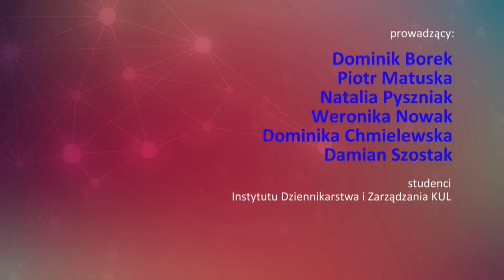MEDIATEKA NAUKOWA odc. 32 "SINOLOGIA"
Chiny są niezwykle ciekawym obiektem badań. Badania z zakresu sinologii dotyczą zarówno badań kulturowych, jak rówież bardzo interesujących badań językoznawczych. O chińskim świecie w polskich badaniach naukowych opowiadają dr Katarzyna Pejda oraz mgr  Maciej Kret z Katedy Sinologii KUL